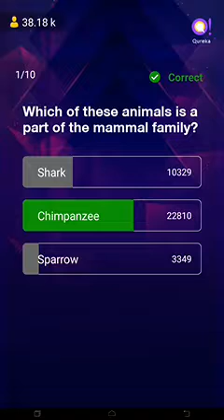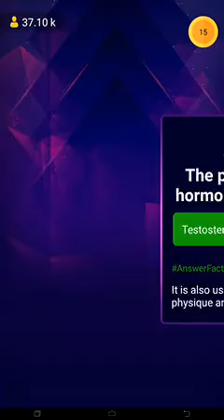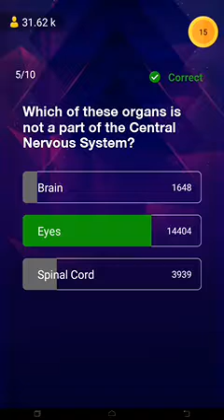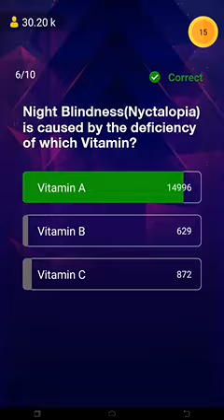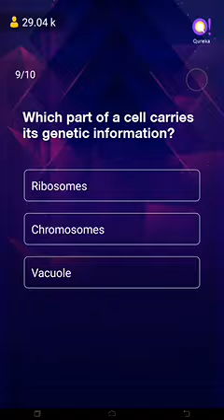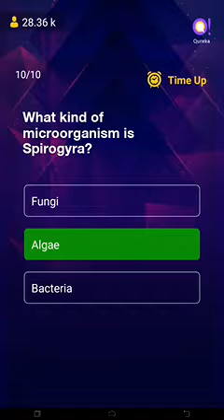Qureka biology quiz | see description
If you want to win qureka everytime